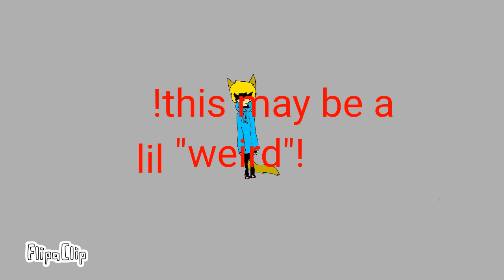ashite meme (back story)